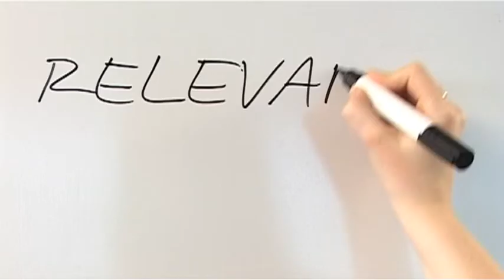Meta 2008 Trailer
Der META wird seit 2003 einmal jährlich zu wechselnden Fragestellungen aus dem Bereich der Medienethik vergeben. Bisherige Themen waren etwa "Crossmediale Konzepte von Kinder- und Jugendmedien", "Zukunft der Gesellschaft und nachhaltige Entwicklung", "Bildung und Medien", "Wirtschaft und Ethik" oder "Kriegsberichterstattung im Irakkrieg".